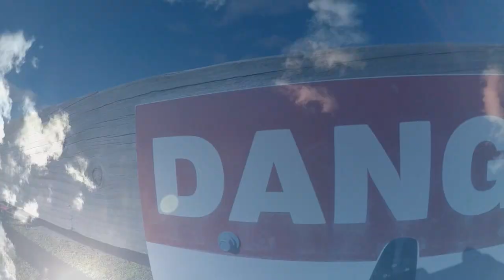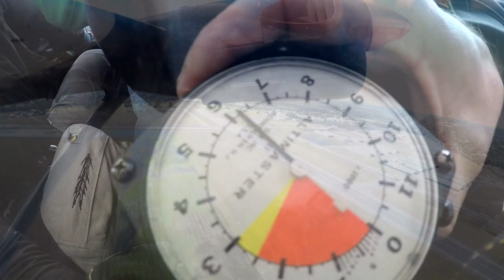Tyler Hagler 12 22 18